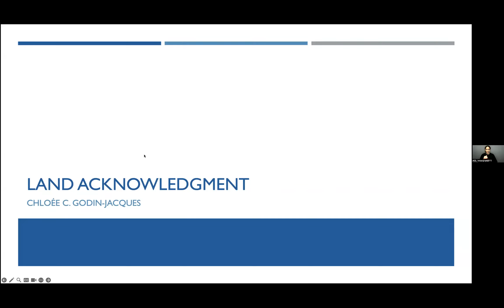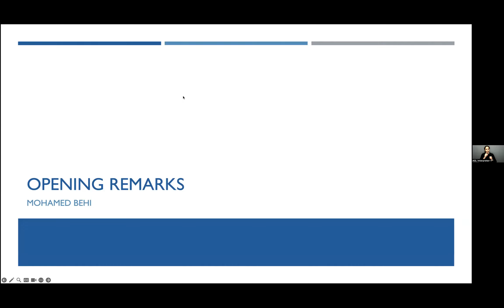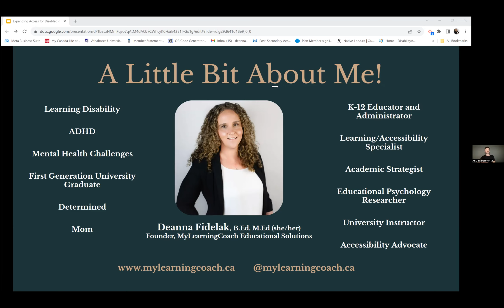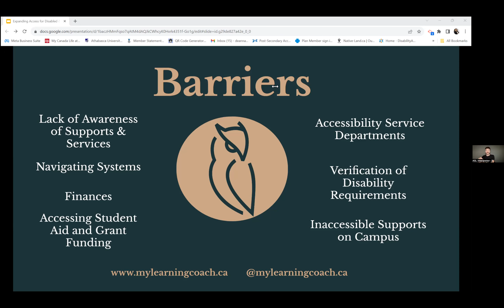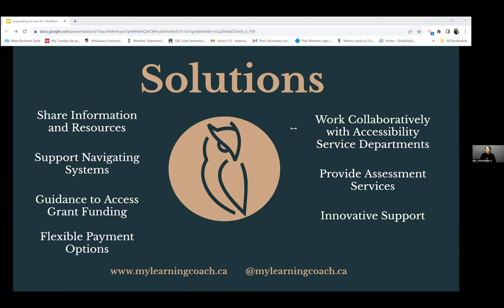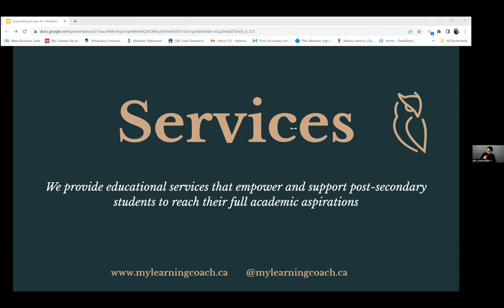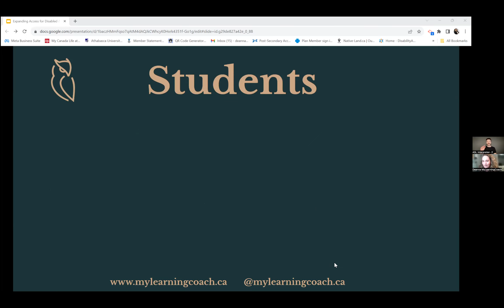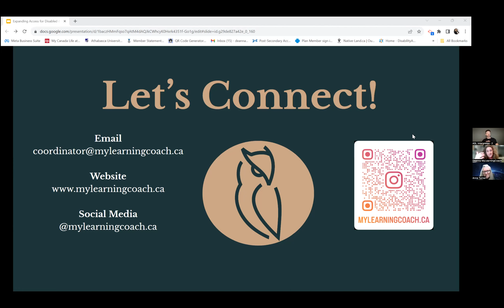NEADS x MyLearningCoach: Expanding Access for Disabled & Neurodivergent Post-Secondary Students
Join NEADS as MyLearningCoach’s founder, Deanna Fidelak, walks us through how MyLearningCoach came to be and the ways in which MLC is helping post-secondary students across Canada experience academic success. In this session, MyLearningCoach shares how they work creatively to remove systemic barriers and increase access to post-secondary education for students with disabilities.

Deanna Fidelak, MyLearningCoach Founder
Deanna Fidelak (she/her) is a proud graduate from the University of Alberta where she earned a Bachelor of Education in Special Education and a Masters in Educational Psychology. She also holds a teacher leadership certificate from the University of Upper Iowa. Deanna works in post-secondary education in the fields of accessibility and educational psychology. She is a former K-12 educator, inclusive education coordinator and school leader.
Deanna is the founder of MyLearningCoach Educational Solutions. MyLearningCoach is a collective of educational professionals who have come together to provide a variety of academic coaching services that ensure Canadian post-secondary students have full access to their education. Using a collaborative coaching model, MyLearningCoach works with students to remove barriers to learning with the goal of ensuring full access to an equitable education.
Deanna draws on her lived experience to relate to students and has designed MyLearningCoach to support students who experience barriers to learning. Deanna has first-hand experience navigating post-secondary education as a student with learning disabilities and ADHD, which allows her to empathize with many of the challenges students face.  She is a first-generation university graduate and successfully navigated graduate school as a single parent while working full-time. Deanna’s life experience and career path has brought her full circle as she now finds herself advocating for the rights of post-secondary students.

About MyLearningCoach
MyLearningCoach has brought together motivated educational professionals who are passionate about increasing access to postsecondary education. We strive to be a central hub of information/resources to support post-secondary learners to navigate and access necessary supports to mitigate disability-related barriers to learning.
Our Mission is to ensure post-secondary students have full access to an equitable education. We do this by providing educational services, such as academic coaching, that empower and support post-secondary students to reach their full academic aspirations.

About NEADS’ Virtual Access for All Project
NEADS' Virtual Access for All Project provides educational support and awareness aimed at students with disabilities transitioning into post-secondary education. Accessibility and accommodations resources are provided through our quarterly State of the Schools publications, while our regular webinar series addresses topics such as self-advocacy, accessing accommodations at work and school, and transitioning into the workforce. Further, financial support is available through NEADS' Student Awards Program and Accessibility Resilience Program. Virtual Access for All is generously supported by Employment and Social Development Canada's Goal Getters Program, and has recently received an upward amendment in response to positive reception.